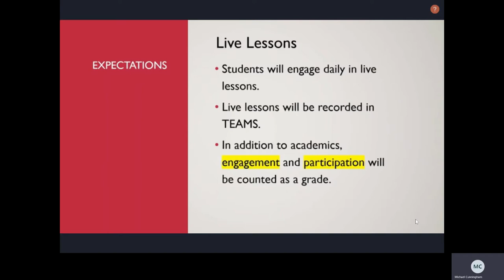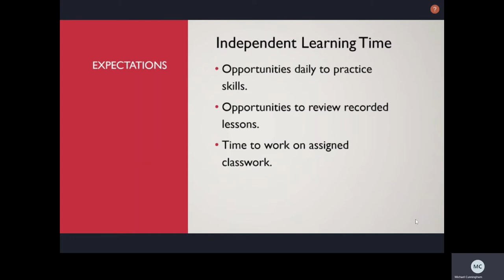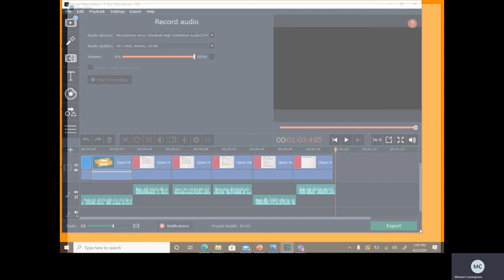Mr. Cunningham's Open House Video